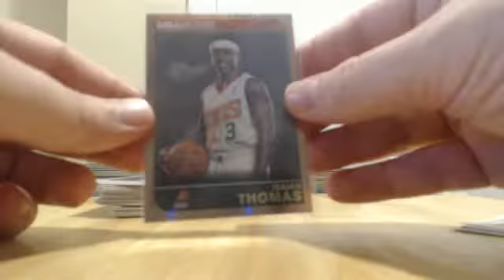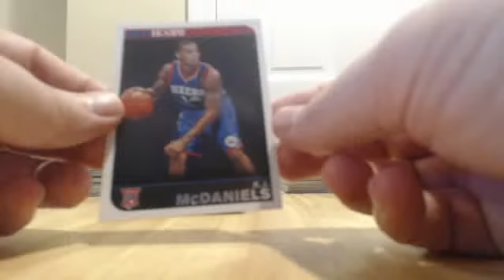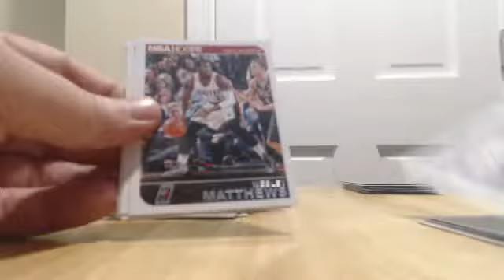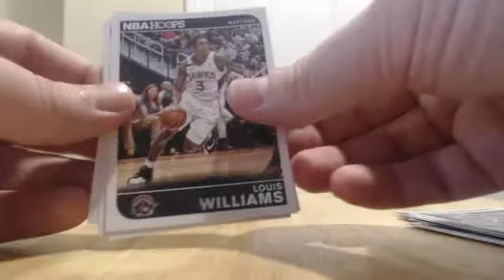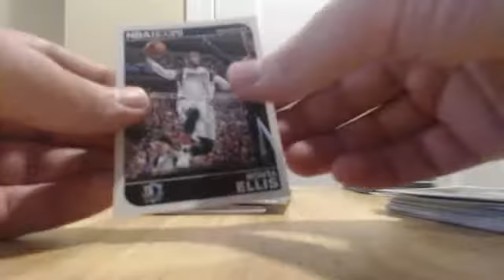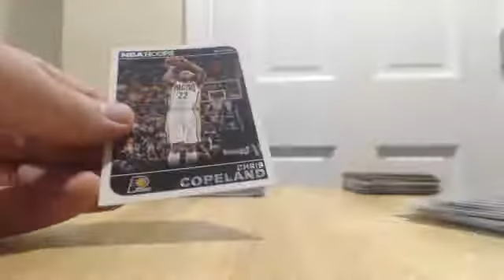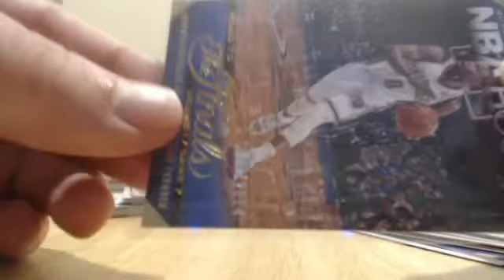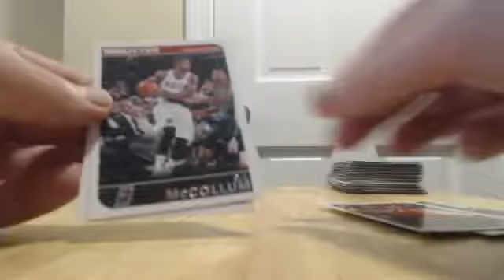9/22/2016 4BOX NBA MIXER PART 2 OF 3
9/22/2016
4BOX NBA MIXER

2014-15 HOOPS/ EXCALIBUR
2015-16 PRIZM/ REVOLUTION